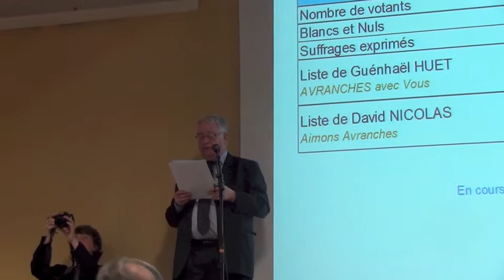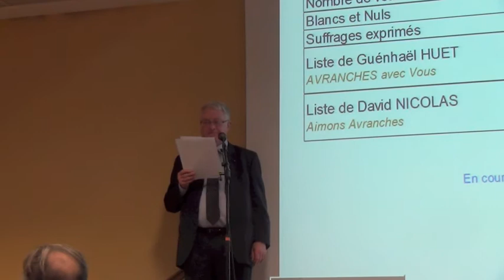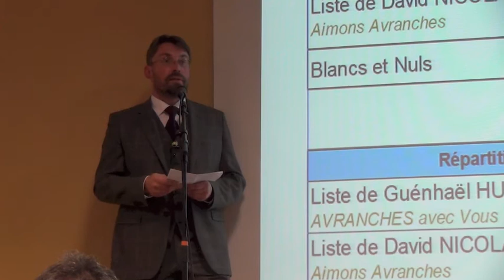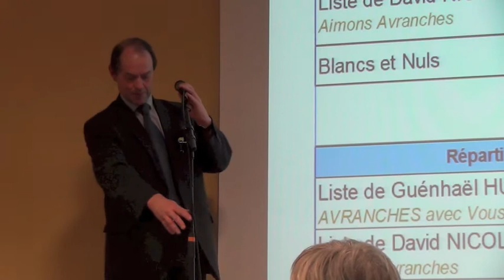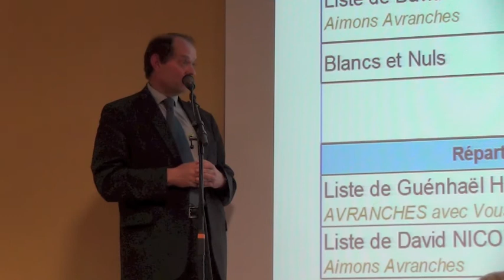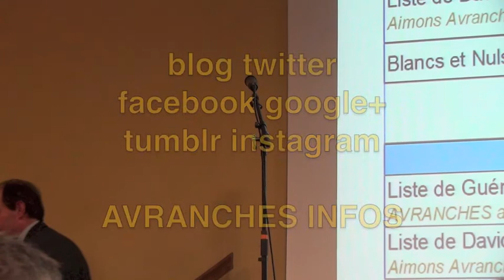résultats des élections municipales à Avranches - dimanche 23 mars 2014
David NICOLAS (SE) bat Guénhaël HUET, député maire UMP sortant